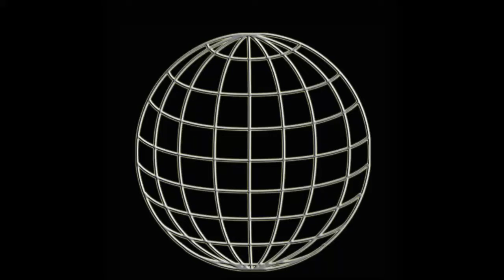Rowdy mcGuines answers Thor´s challenge for 3.3.2019 WUW-Show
Rowdy mcGuines answers Thor´s challenge for 3.3.2019 WUW-Show at Viennas Weberkmecht